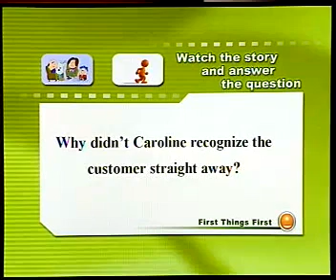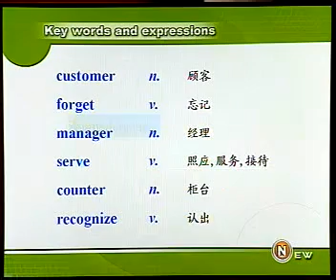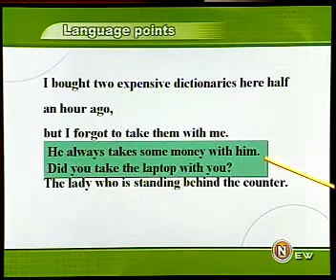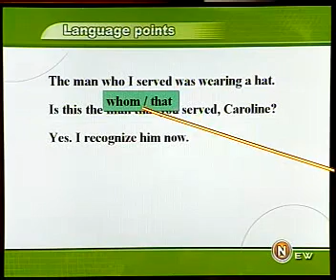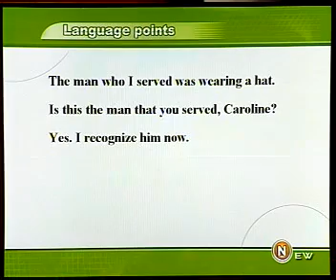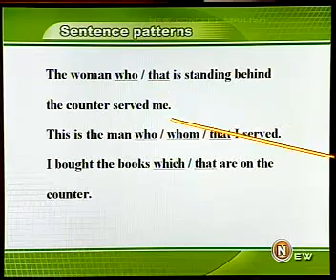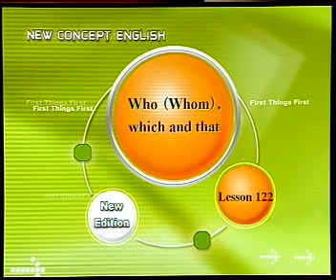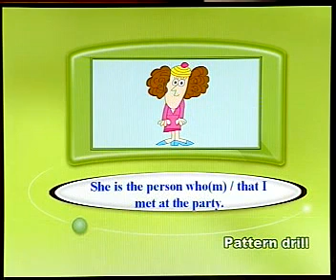新概念英文第1冊1-121.rm